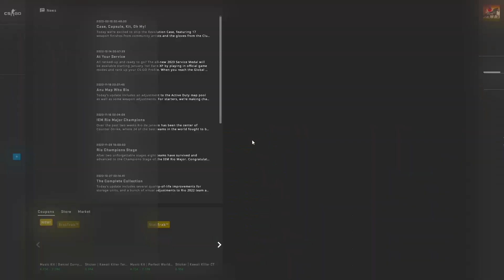Unbalanced Game | Daily CS:GO Overwatch Case | #542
Your Daily CS:GO Overwatch Case! This time we're on Train, playing Wingman, where only one side seems to be cheating.

Stats before this video:
456 Aim assists | 84.133%
505 Vision assists | 93.173%
346 Other assists | 63.838%
110 Griefers | 20.295%
262 Spinbotters | 48.339%

Intro/Outro song:
TheFatRat - MAYDAY feat. Laura Brehm